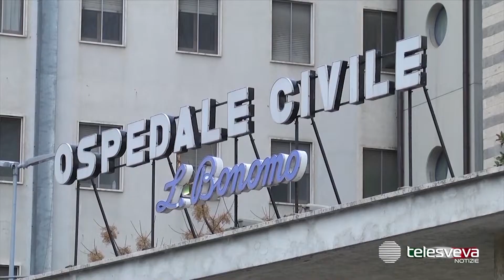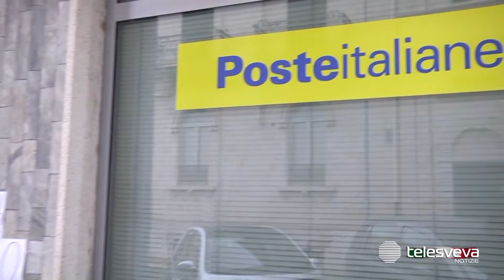BAT | Coronavirus, emergenza negli ospedali: 18 positivi tra i sanitari del “Bonomo” di Andria